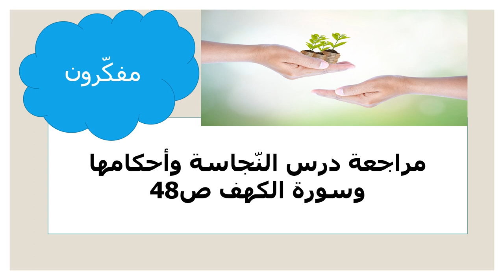عرض الأسبوع الثامن عشر- مادة التّربية الإسلاميّة - للصّفّ الثامن - المعلمة ميس هارون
وصف الأسبوع الثامن عشر

يقوم الفيديو بالتعريف بالمادّة الّتي سيتمّ شرحها خلال الأسبوع الثامن عشر .